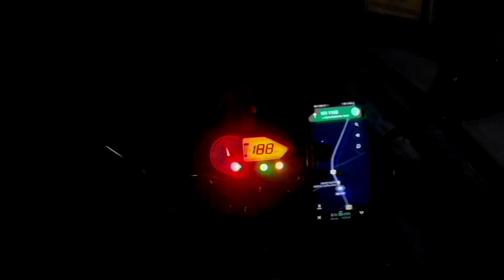purulia to kolkata | in pulsar150cc | ফেরার পথে ব্যাগ খুলে গেল চলন্ত অবস্থায়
hello everyone this is the 4th episode of my purulia trip 2021
in this video I have vlog shoot during the return time from purulia to kolkata

vlog 1 day 1

vlog 2 ep2

vlog 3 ep3

do support
see you soon on the next vlog... ❤❤❤😇